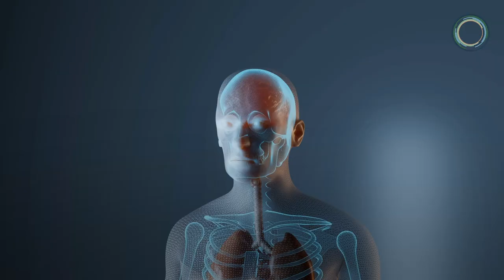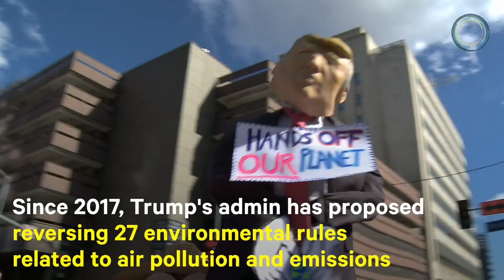Air Pollution Is Making COVID-19 Worse, Scientists Say | NowThis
Scientists say that air pollution is making COVID-19 worse — and the Trump administration isn’t helping.

Two recent studies from Harvard and ProPublica found that COVID-19 can be more severe—and even deadlier—in areas with high levels of air pollution. The research was based on hazardous air pollutants (HAPs) and coronavirus deaths in more than 3,000 U.S. counties.

The peer-reviewed study from ProPublica found that air pollution could help explain the disproportionate number of COVID-19 deaths in places like Georgia and Louisiana, which had counties ranked near the top.